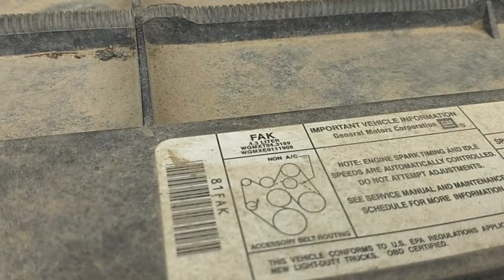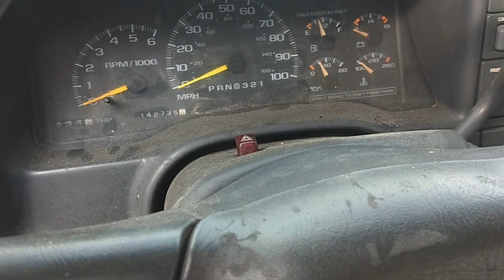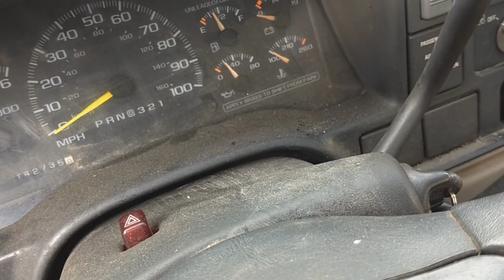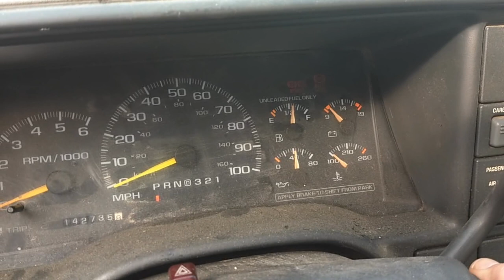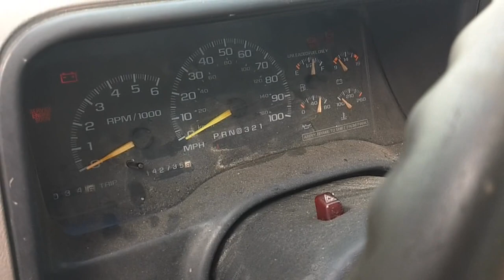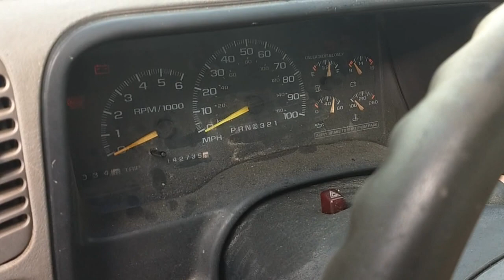Scrap ALL THE CHEVY 4.3'S